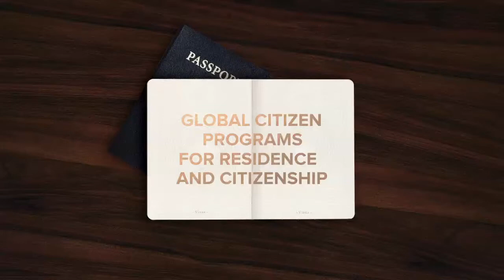Empowering Global Citizenship®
Arton Capital empowers individuals and families to become global citizens.